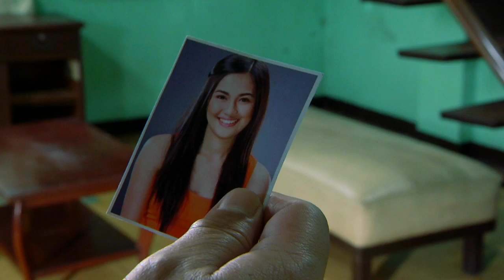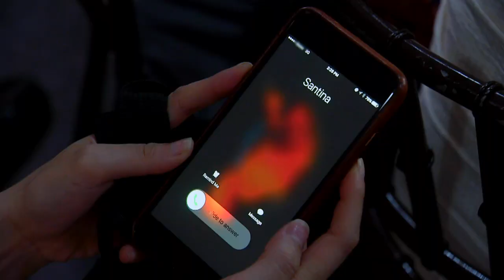Pinulot Ka Lang Sa Lupa: Full Episode 24